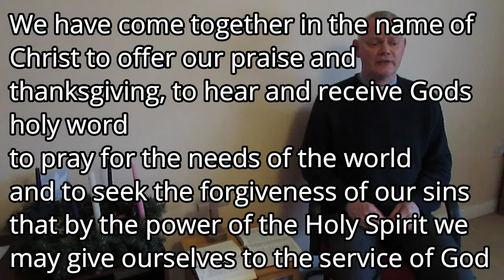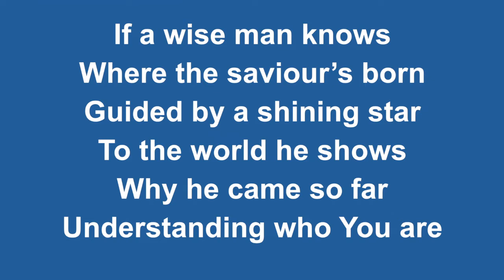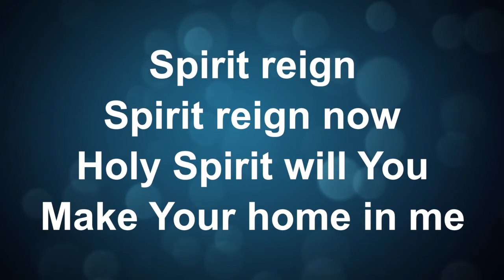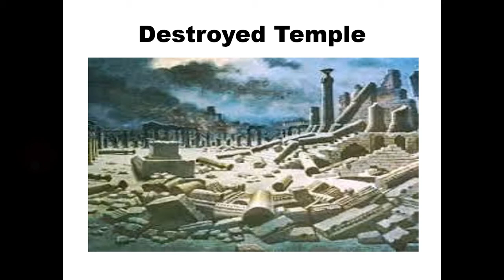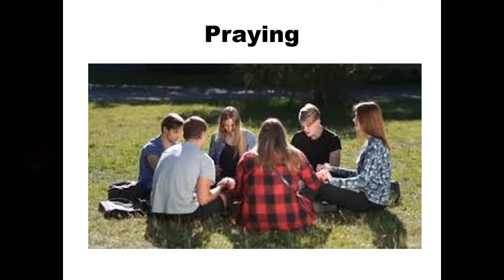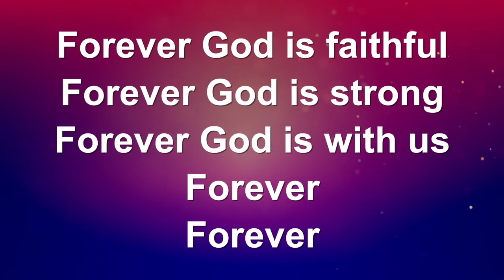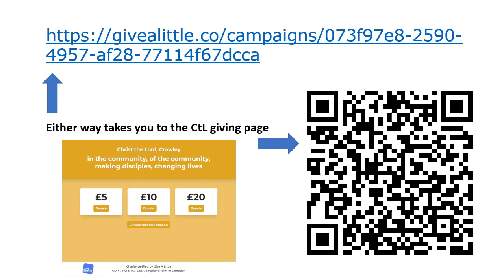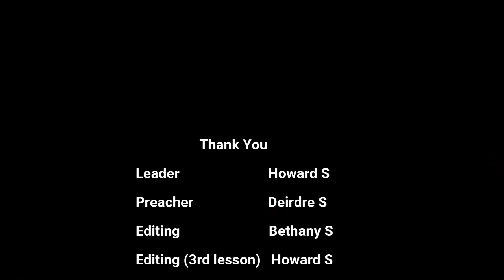A voice calling - Sunday service | 6/12/2020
Hello, my name is Howard Schnaar!
I am the priest at Christ the Lord Church in Broadfield Crawley.